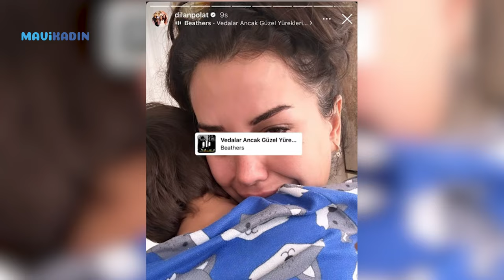Polat Çiftine Gözaltına Kararı! Kaçmaya Mı Çalışıyorlardı?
Yaptıkları her paylaşım, attıkları her adım olay oluyordu. Lüks yaşamıyla herkesin dikkatini çeken Polat ailesi ile ilgili her gün yeni bir iddia ortaya atılıyor ve dava dosyası genişliyor. Polat çiftiyle bir şok gelişme daha yaşandı.
Bu sabah yapılan operasyonda Polat çifti ve yakınları gözaltına alındı. Aile üyeleri Sıla Doğu, Kürşat Polat, muhasebecileri Beyza Ekici, mali işlerine bakan Ahmet Gün ve bazı çalışanları sağlık kontrollerinin ardından ifadeleri alınmak üzere İstanbul İl Emniyet Müdürlüğünün Vatan yerleşkesine getirildi. Polat çifti hastaneye girişleri sırasında basın mensuplarının sorularını yanıtsız bıraktı.